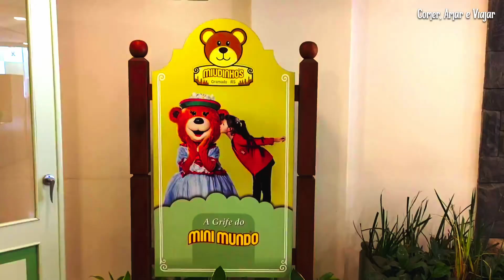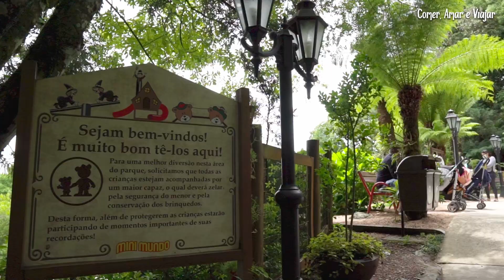Mini Mundo Gramado Vale a pena? Um passeio imperdível!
Está planejando uma viagem para Gramado e quer saber se o Mini Mundo vale a pena? Neste vídeo, faço um tour completo por esse parque temático encantador, mostrando todos os detalhes que fazem dele um passeio imperdível para famílias e visitantes de todas as idades!

O Mini Mundo é um parque ao ar livre que reproduz miniaturas de cidades e monumentos famosos do Brasil e do mundo com riqueza de detalhes e uma atmosfera mágica. Vamos explorar as réplicas impressionantes de castelos, aeroportos, estações de trem e até cenas cotidianas em miniatura, tudo criado com uma precisão que encanta crianças e adultos.

Durante o vídeo, compartilho dicas para aproveitar ao máximo o passeio, incluindo os melhores horários para visitar, como evitar filas e como se organizar para tirar fotos incríveis. Também falamos sobre a história do Mini Mundo e por que ele é uma parada obrigatória em Gramado. Se você gosta de cenários bem detalhados e quer uma experiência única e memorável, o Mini Mundo é definitivamente para você!

Ate mais!
Guilherme Costa